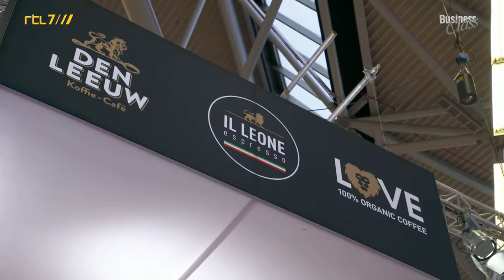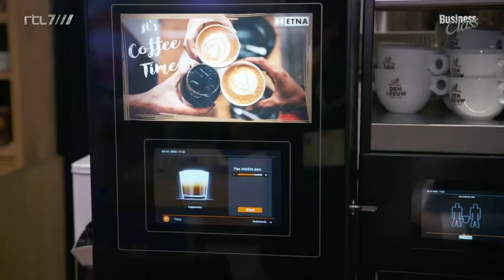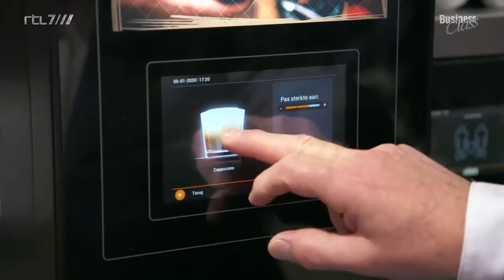Business class bij EventCoffee & Den Leeuw koffie op de Horecava